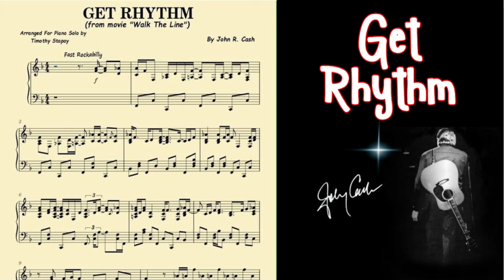Johnny Cash (Get Rhythm) | from Movie "Walk The Line" Piano Cover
🎧 Listen with headphones for best stereo sound experience.

Get Rhythm is a song that was written and recorded by Johnny Cash. It was released in 1956 and has since become one of his most popular songs. The song is an upbeat and lively tune that encourages listeners to dance and have a good time.

The song tells the story of a young man who is feeling down and discouraged. He meets an old man who tells him to “get rhythm” and everything will be all right. The young man takes this advice and starts to dance. The song encourages the listener to do the same.

[Chorus]
Hey, get rhythm when you get the blues
Come on, get rhythm when you get the blues
Get a rock and' roll feeling in your bones
Put taps on your toes and get gone
Get rhythm when you get the blues

[Verse 1]
A little shoeshine boy he never gets low down
But he's got the dirtiest job in town
Bending low at the peoples' feet
On the windy corner of the dirty street
Well, I asked him while he shined my shoes
How'd he keep from getting the blues
He grinned as he raised his little headHe popped a shoeshine rag and then he said

[Chorus]
A jumpy rhythm makes you feel so fine
It'll shake all your trouble from your worried mind